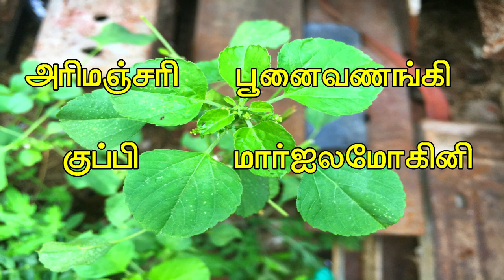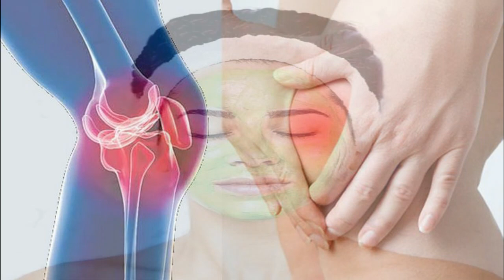kuppaimeni leaf uses in tamil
This name in english: Acalypha indica
It grows in disturbed places such as waste lands, road sides, crevices in walls. It also grows in rocky hillsides, forest edges and river banks. It prefers moist and shaded places.This plant is held in high esteem in traditional Tamil Siddha medicine as it is believed to rejuvenate the body.